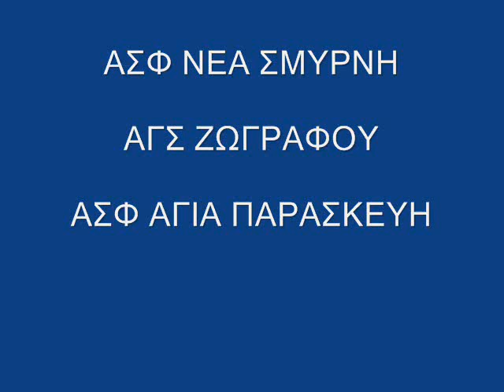DOVAS CLUB single 2013-2014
στοίχοι ΝΤΟΒΑΣ Στέφανος
μουσική ΓΑΛΑΤΗΣ Βασίλης

αφιερωμένο στις σχολές Ταεκβοντο dovas club .